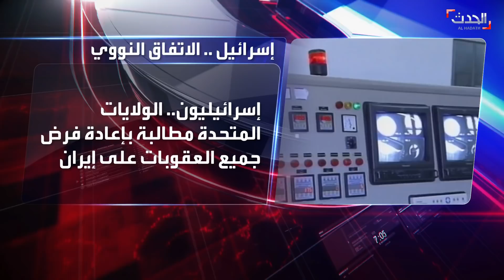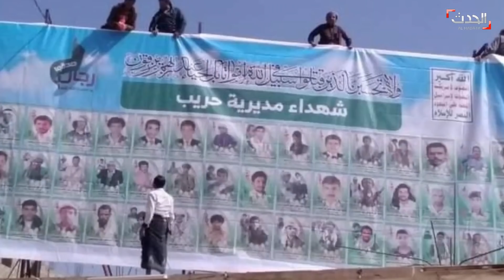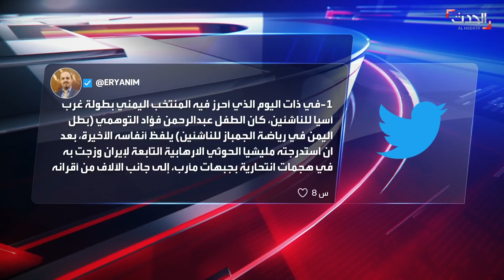نشرة 12 غرينيتش | مقتل 11 شخصا جراء سيول جارفة في أربيل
نشرة 12 غرينيتش | الجمعة 17 ديسمبر 2021